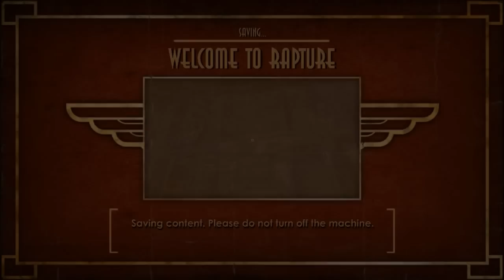Lets Play- Bioshock Part 2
Like and favourite!